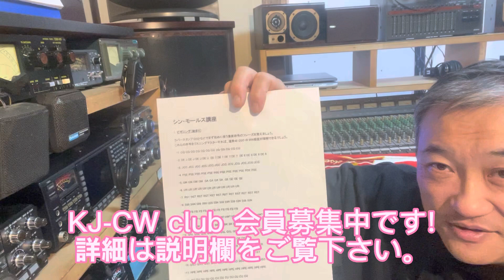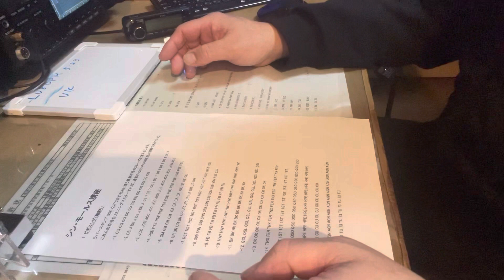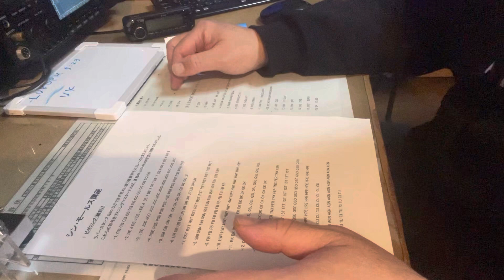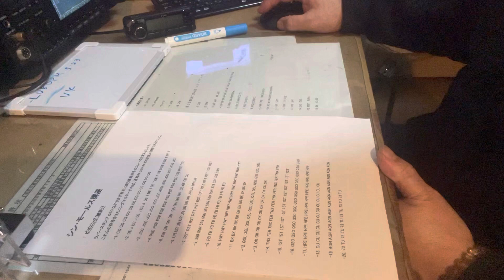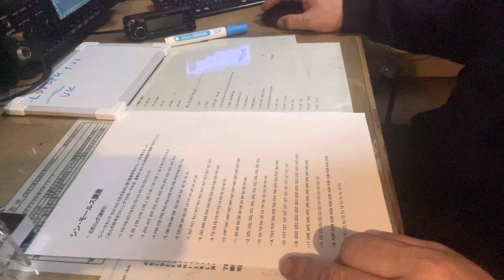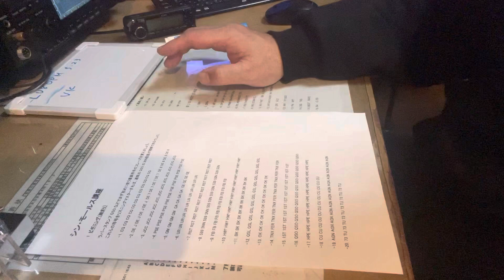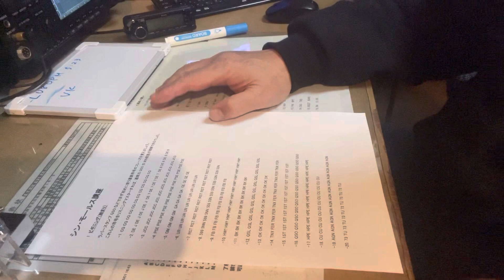アマチュア無線 CW上達法!「シン・モールス講座」効果のある練習法とは!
KJ-CW club JJ1XTG 総長さんの「シン・モールス講座」
こんな素晴らしい動画をアップして頂いてます。
挫折知らずの練習法です。
KJ-CW clubでは随時メンバー募集しております(無料)
これから始めよう!そして僕と同じ初心者の皆さん一緒にＣＷを盛り上げましょう!